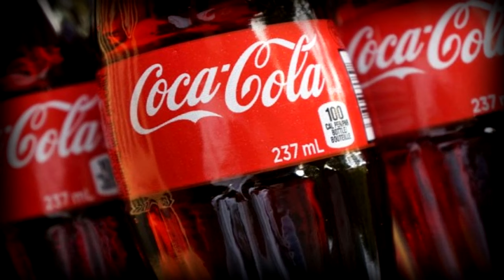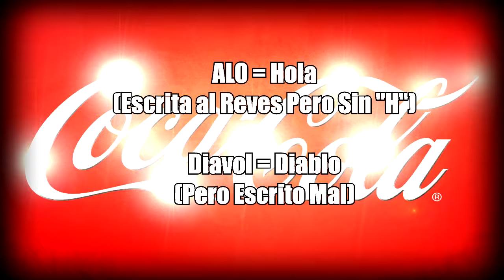El Mensaje Subliminal Oculto en el logo De Coca Cola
Ahora te presentare un mensaje subliminal oculto en el De Coca Cola.